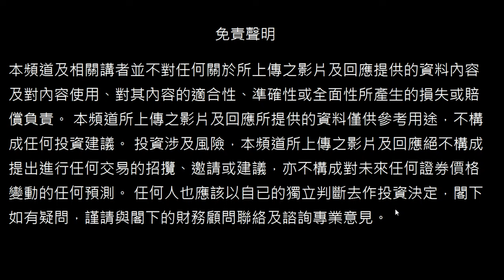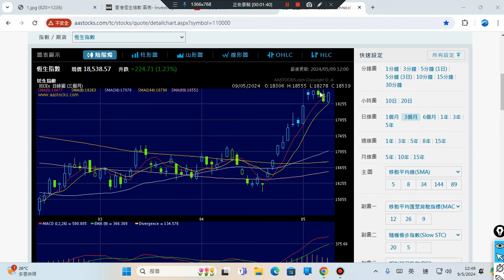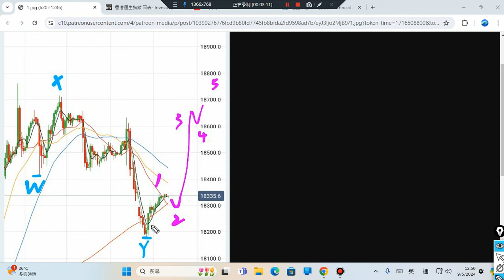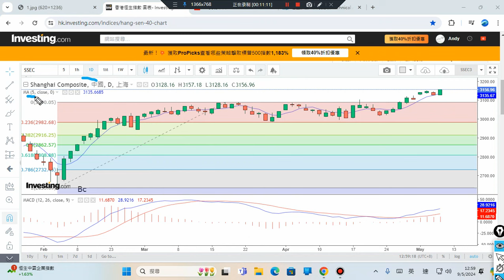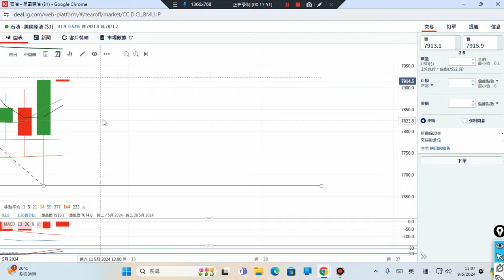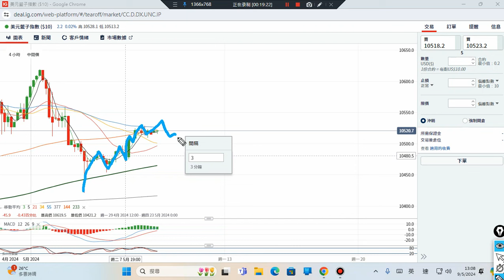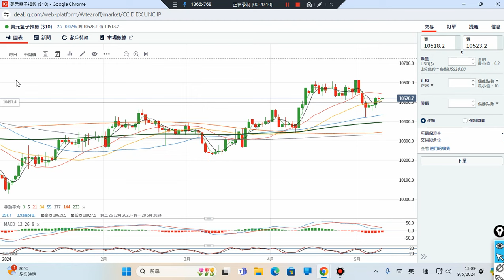09/05/2024 美元,原油,恆指,黃金,美股,上証 波浪理論 技術分析